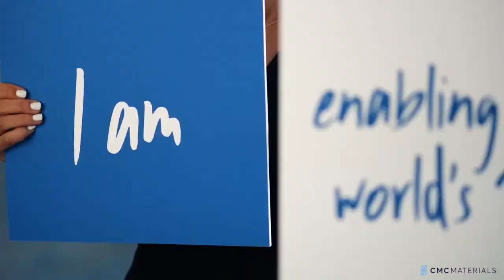CMC Materials - Women's History Month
It’s WomensHistoryMonth and we’re celebrating our colleagues for playing an important role in enabling the advancement of future technology and performance materials! CMC actively seeks out employees of all genders, backgrounds, and experience and will continue our efforts to create a welcoming environment within the STEM industry for all! Opportunity awaits